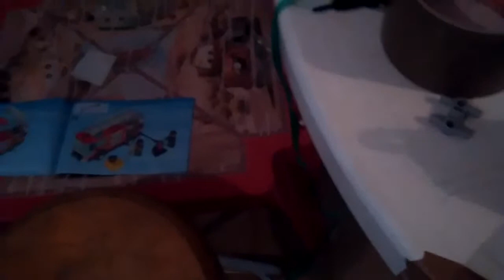Il mio campanile (3)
Nome del video con la descrizione: il mio campanile (1)
non farò più questi errori e soprattutto non registrerò più col mio tablet, anche se è a 720p, lo faccio perchè c'è un audio schifoso